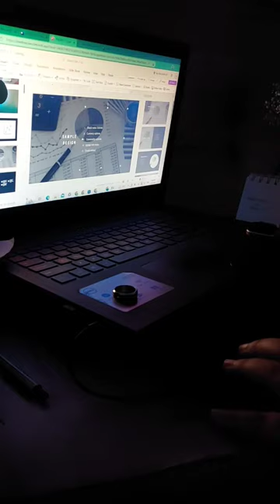studymotivation studyvlog studywithme study studygram vlog motivation quotes